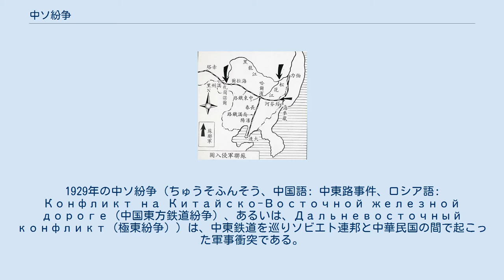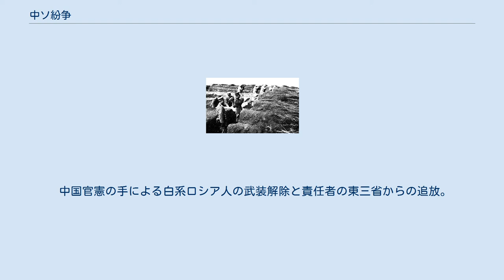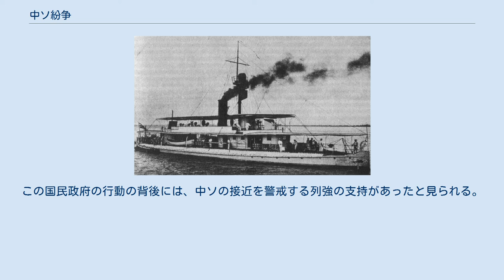中ソ紛争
中華民国の戦争_(1912年-1949年)
1929年の中ソ紛争（ちゅうそふんそう、中国語: 中東路事件、ロシア語: Конфликт на Китайско-Восточной железной дороге（中国東方鉄道紛争）、あるいは、Дальневосточный конфликт（極東紛争））は、中東鉄道を巡りソビエト連邦と中華民国の間で起こった軍事衝突である。
中東路事件、奉ソ戦争とも呼ばれる。
北伐を終えて統一された中国にとって外国との初めての交戦であった。
紛争の発端は、中ソの共同管理下に置かれていた中東鉄道の利権を、中国が実力で回収しようとしたことにある。
ソ連は自衛を理由に軍を満洲国境地帯に送り込み、張学良軍を粉砕し全ての権益を回復した。
その後原状復帰を内容とする停戦協定が結ばれてソ連軍は撤収したが、中国側は協定の無効を主張して再交渉を要求し続けた。
 1917年、ロシア革命が起こり、ロシア臨時政府が誕生した。
1917年10月にソビエト革命(十月革命)が起こり、次いでロシア内戦が起こると、1917年12月より、中国内ロシア租借地である中東鉄道付属地(ハルピン)において、シベリア臨時政府に従っていた中東鉄道長官ドミトリー・ホルバート中将と中国政府が、ソビエト勢力の取り締まりを始めた。
 1919年より、親白系ロシア人の北洋政府安徽派・段祺瑞配下の徐樹錚が外蒙古の統治を行ったが、1920年の安直戦争により安徽派が直隷派に負け、日本軍も極東共和国と緩衝国建設覚書を結んでロシア極東より撤兵したため、赤軍と極東共和国軍によって1921年に外蒙古が赤化した。
1922年に張作霖 (奉天派、東三省政府)、段祺瑞 (安徽派)、孫文 (革命政府)の三者は反直三角同盟を結び、第一次奉直戦争を行うが、直隷派に負けてしまう。
1924年1月に革命政府は容共を打ち出し、ソビエト連邦の支援の下で国共合作を始めた。
 ロシア帝国が清国から獲得した中東鉄道の利権は、1924年5月にソビエト連邦が直隷派の北洋政府とカラハン協定及び中ソ解決懸案大綱協定を結ぶことで、ソビエト連邦に承継されたが、直隷派と対立していた東三省の張作霖政権（奉天派）により抵抗されることとなった。
しかし、9月18日の革命政府の北伐宣言により、張作霖政権が関内出兵を決意すると、張作霖政権は妥協した奉ソ協定に調印し、ソ連の利権を認めることとなった。
その後、第二次奉直戦争が起き、直隷派が敗北した。
 奉ソ協定に定められた管理形態は対等な共同経営が基本で、鉄道経営のトップとして置かれた理事会は中ソから5人ずつの理事で構成され、理事会での完全な平等の確立が謳われていた。
従業員の採用も、双方の理事が対等の権利を有するものとなっていた。
しかし、白系ロシア人の多い満州において、張作霖政権とソ連の関係は良好ではなく、中東鉄道の運営はしばしば張作霖政権からの抗議を受けることになった。
特に、ソ連人で共産党員の中東鉄道管理局長のA・I・イワノフが実権を握り、第九十四号命令などにより、理事会を有名無実にし問題となっていた。
 1926年1月には、張作霖が要求した軍隊の無料輸送を巡って対立が表面化し、反対したイワノフ支配人らロシア人幹部が中国官憲に逮捕され、理事の解任や労働組合の解散が行われた。
このときソ連政府は、妥協案を提示して外交決着を図った。
張作霖は、イワノフの更迭や鉄道の政治利用の禁止などの妥協案を受け入れ、拘束者の解放を行った。
 その後、張作霖軍が北京を占領したときにも、1927年4月にソ連大使館の家宅捜索等を行い、ソ連と外交問題を起こした。
張作霖の主張は、天津での暴動を計画している中国共産党員が匿われていたというもので、実際に大使館内にいた多数の共産党員が逮捕されたほか、ロシア人19人も逮捕された。
多数の機密資料も押収された。
この捜索は、外交居住区の管理権者であったデンマーク公使の許可を得て行われたものであった。
同年2月には、外交官を移送中のソ連船が拿捕されていた。
このときもソ連は最終的に全面衝突を回避した。
抗議のうえ大使館を閉鎖したが、各地の領事館はそのまま維持した。
 1928年、張作霖爆殺事件が起きると、後継者の張学良は同年12月に易幟して国民政府に帰順した。
これにより北伐が完了し、中国全土は一応の統一を見た。
国民政府を主導する蔣...